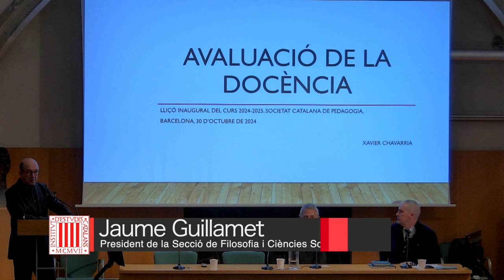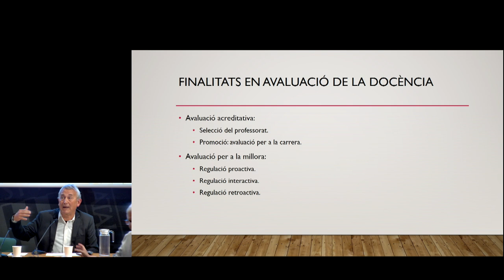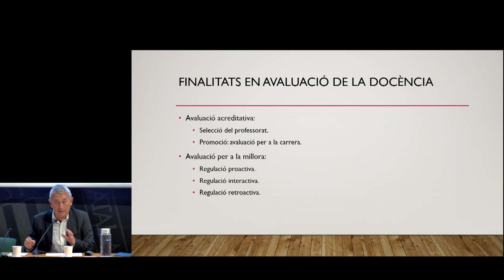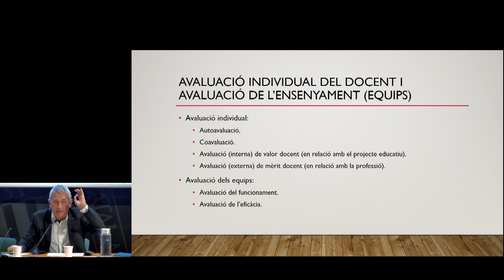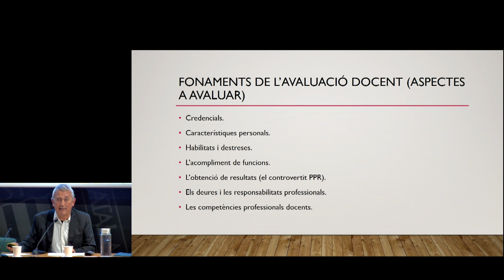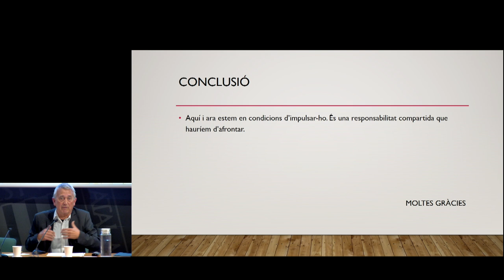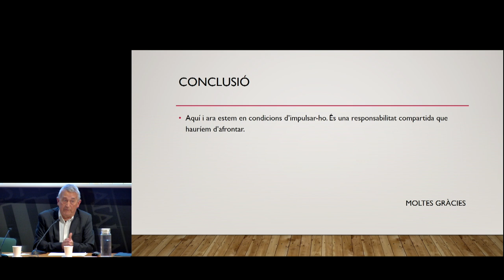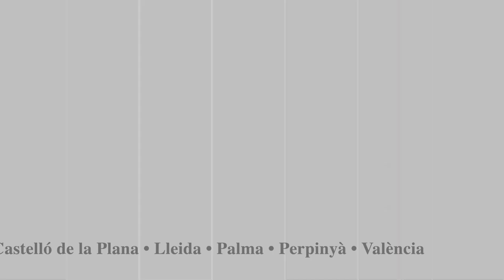Sessió inaugural del curs 2024-2025 de la Societat Catalana de Pedagogia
La Societat Catalana de Pedagogia, filial de l’Institut d’Estudis Catalans, va organitzar la sessió inaugural del curs 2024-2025.

Xavier Chavarria, doctor en ciències de l’educació amb dos mestratges en supervisió i avaluació, va impartir la conferència «Avaluar la docència».

A la lliçó inaugural també es va presentar el llibre «Nosaltres, els inspectors», editat per l’Associació de Mestres Rosa Sensat, que recull les aportacions de vint-i-sis inspectors. La introducció va anar a càrrec de la vicepresidenta de l’Associació d’Inspectores i Inspectors d’Educació de Catalunya (AIEC), Montse Siscart.